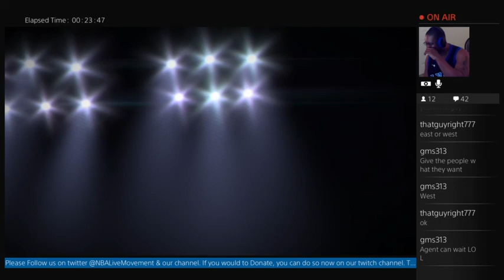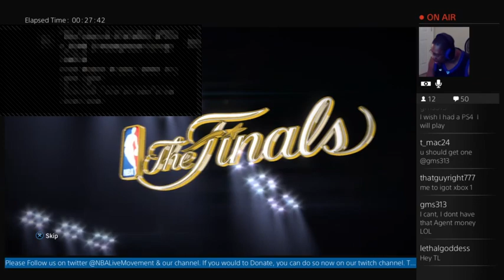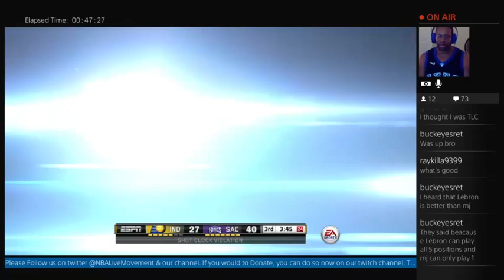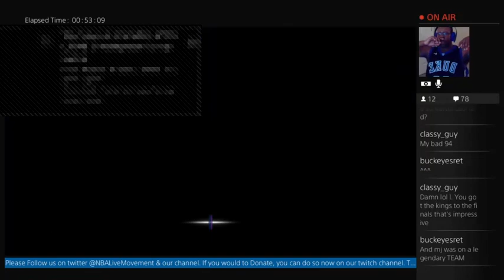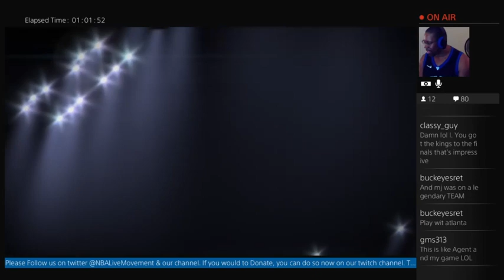Livemovement's Tlstorm77 vs Blu3print23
H2H Game of The Livemovement team members